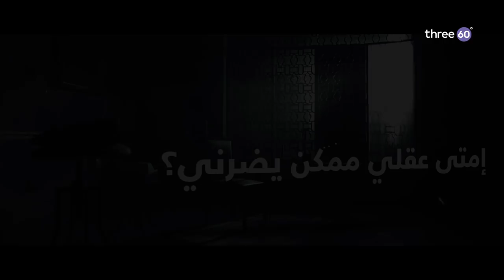إمتى عقلي ممكن يضرني؟ - مصطفى حسني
إمتى عقلي ممكن يضرني؟